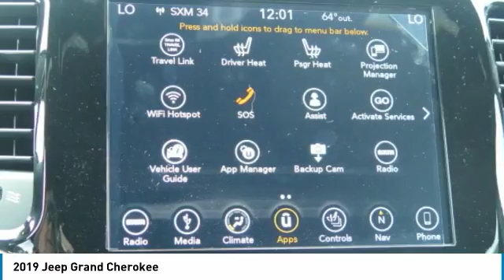2019 Jeep Grand Cherokee Birmingham AL JE19087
2019 Jeep Grand Cherokee

Billet Silver Metallic 2019 Jeep Grand Cherokee Laredo RWD 8-Speed Automatic 3.6L V6 24V VVTbrbrRecent Arrival! 26/19 Highway/City MPGbrbrbrPrice amount shown includes Mfg. Incentives, Jim Burke Protection Package, additional incentives can include, (Military, College Grad, Valued Owner or Competitive Owner). Offers, incentives, discounts and financing are subject to expiration and other restrictions. Customer must finance with dealer, see dealer for qualifications and complete details. Consumer has the option to return vehicle within Five Days of original date of sale for A VEHICLE OF EQUAL OR GREATER VALUE. The vehicle must be exchanged or returned during the applicable time period in the same condition as it was upon delivery to the purchaser, subject to normal wear and tear. Pricing does not include dealer add ons. *All mileage shown is approximate. Demonstrations and test drives will alter the original inventoried mileage. While we make every effort to ensure the data listed here is correct, there may be instances where some of the pricing, mileage, options or vehicle features may be listed incorrectly as we get data from multiple data sources. Price includes: $1,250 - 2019 Retail Consumer Cash **CK1. Exp. 10/31/2018